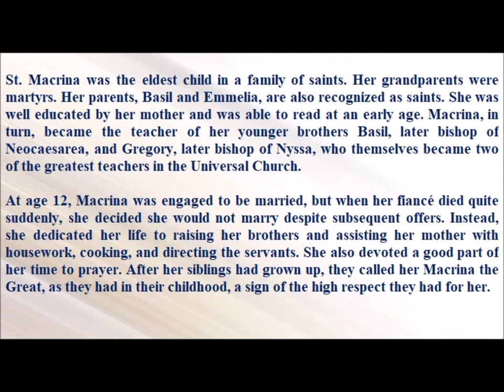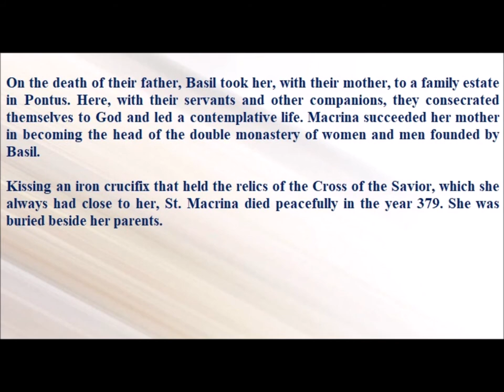Saint of the Day — July 19 — Saint Macrina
St. Macrina was the eldest child in a family of saints. Her grandparents were martyrs. Her parents, Basil and Emmelia, are also recognized as saints. She was well educated by her mother and was able to read at an early age. Macrina, in turn, became the teacher of her younger brothers Basil, later bishop of Neocaesarea, and Gregory, later bishop of Nyssa, who themselves became two of the greatest teachers in the Universal Church.

At age 12, Macrina was engaged to be married, but when her fiancé died quite suddenly, she decided she would not marry despite subsequent offers. Instead, she dedicated her life to raising her brothers and assisting her mother with housework, cooking, and directing the servants. She also devoted a good part of her time to prayer. After her siblings had grown up, they called her Macrina the Great, as they had in their childhood, a sign of the high respect they had for her.

On the death of their father, Basil took her, with their mother, to a family estate in Pontus. Here, with their servants and other companions, they consecrated themselves to God and led a contemplative life. Macrina succeeded her mother in becoming the head of the double monastery of women and men founded by Basil.
Kissing an iron crucifix that held the relics of the Cross of the Savior, which she always had close to her, St. Macrina died peacefully in the year 379. She was buried beside her parents.